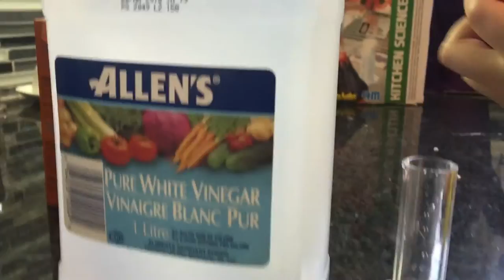Kitchen Experiments Science with Henry: Rocket!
Henry and I playing around with a kitchen experiment kit.